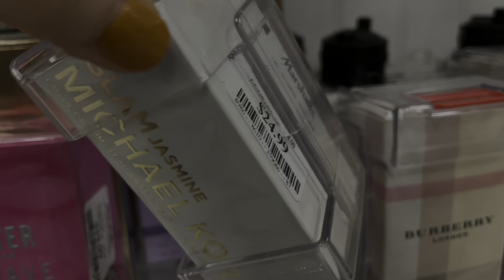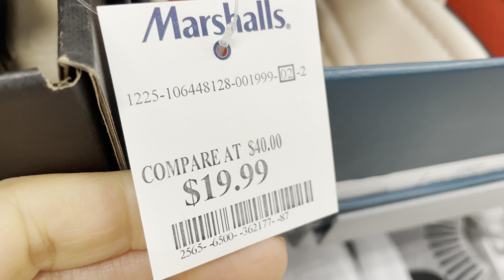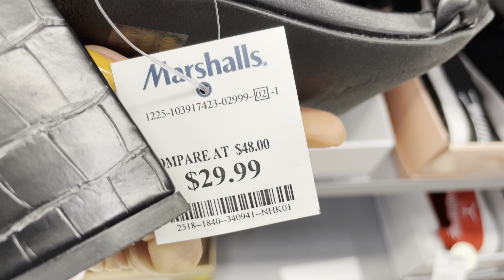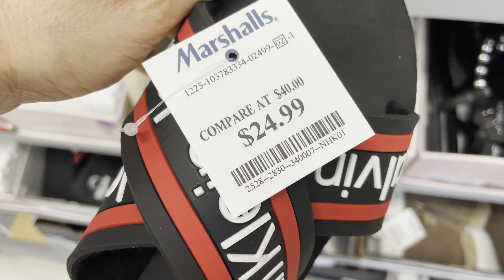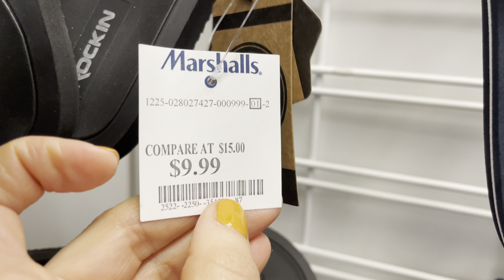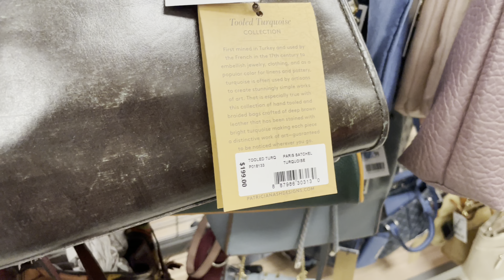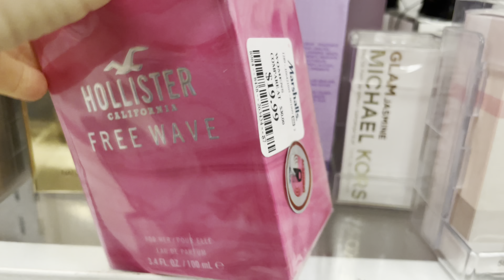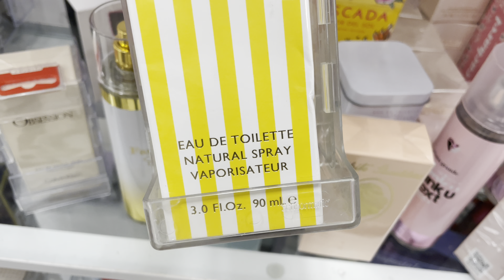🤩 MARSHALLS ‼️ SANDALS 🩴 SHOES 👠 HANDBAGS 👜 & FRAGRANCES ‼️ SHOP WITH ME NEW SPRING FASHION 😍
Shop with me at MARSHALLS for new sandals, shoes, handbags and fragrances.